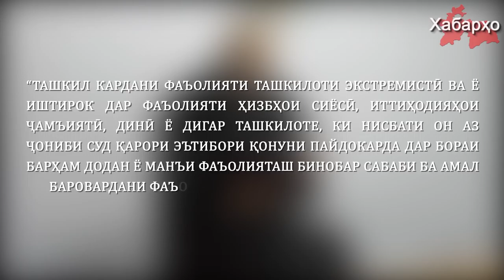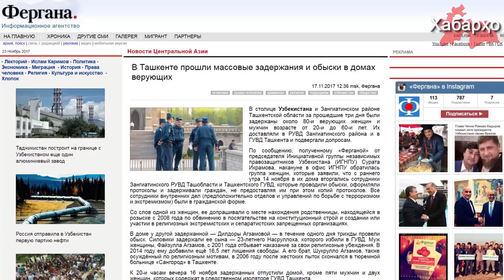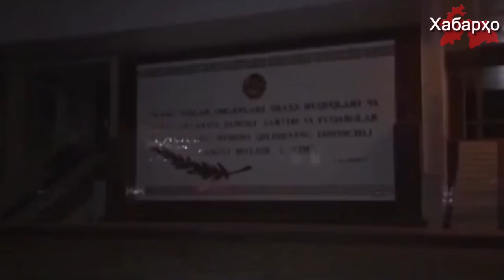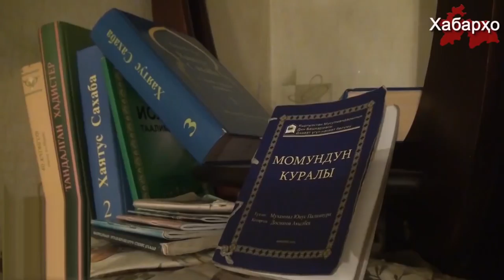Хабарҳои Тоҷикистон ва Осиёи Марказӣ (25.11.2017) اخبار تاجیکستان (HD)